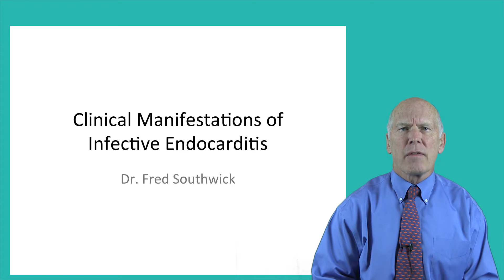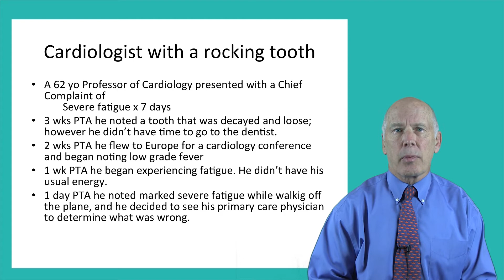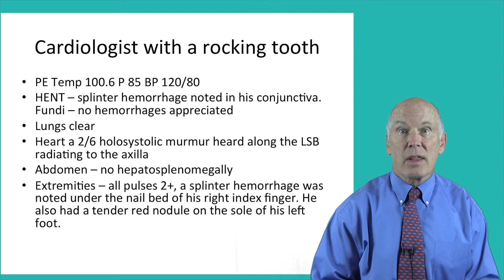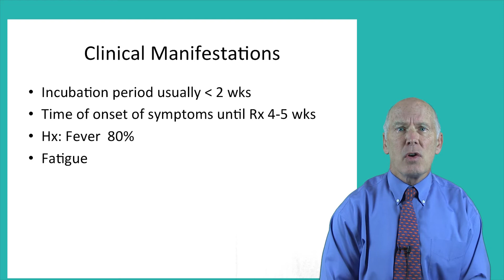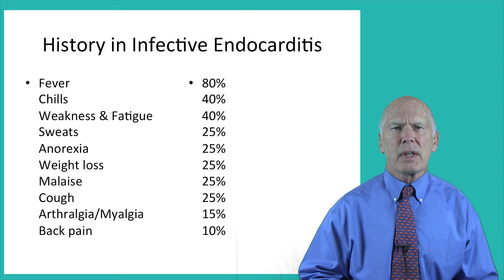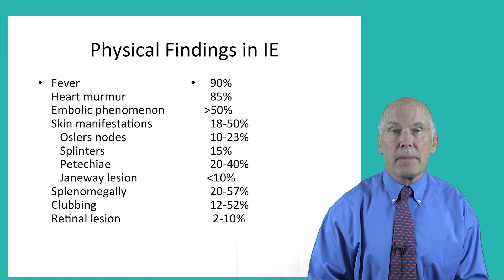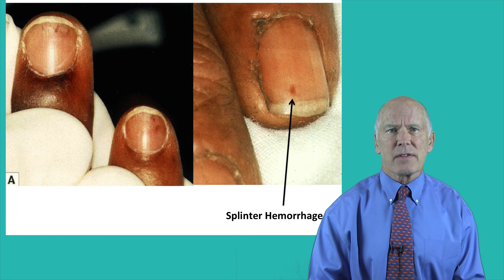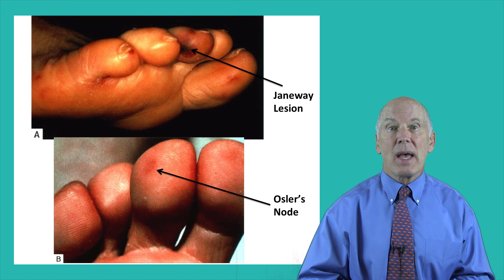3 Infective Endocarditis Clinical Manifestations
Why is endocarditis so difficult to diagnose?
Why is this disease so commonly included in the differential diagnosis by primary care providers?
What are the most common symptoms and signs of endocarditis?
Are there any unusual symptoms you should keep in mind?